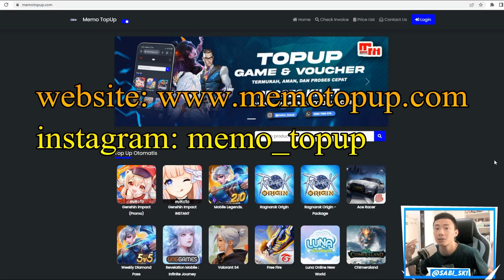F2P TANPA GACHA Bisa Tamatin FORGOTTEN HALL 1 - 15!! Honkai Star Rail The BEST!